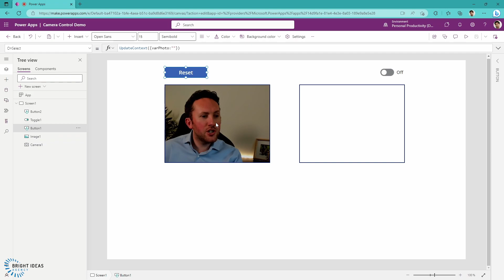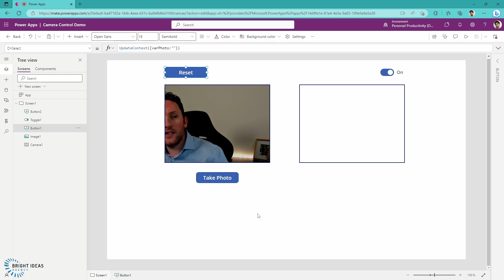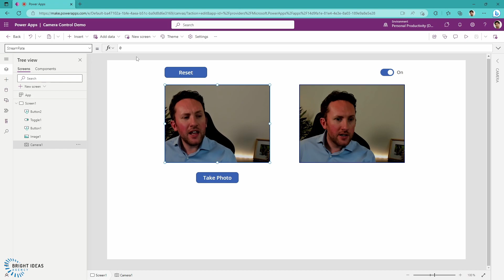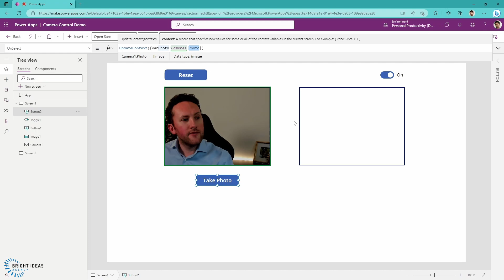How to capture photos using the Power Apps camera control and another button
Need an AI plan for your business? Check out Nick's new book, "Who's in the Copilot's Seat?" - And if you need more personalized help or advice, check out new engagement options that are available too

The camera control in Power Apps canvas apps can be very useful, but it isn't immediately obvious how you can capture photos using a secondary control like another button, or maybe even a timer.

In this video we review how to go about setting up your camera control to be able to use another control to capture an image without having to interact with the camera control directly. This can make your apps more intuitive for the end-user, and more visually consistent with other camera apps they use.

Chapters:
0:01 Introduction
0:28 Camera control demo & solution